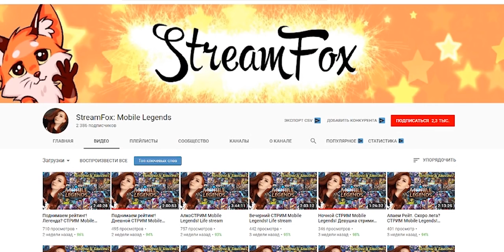НОВЫЙ ГЕРОЙ ИКСБОРГ (Х.БОРГ) ОБЗОР НАВЫКОВ!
Mobile Legends

Обзор навыков нового герой в Мобайл легендс Иксборг или Х.Борг как его еще можно назвать, все будет рассказано и показано на видео!